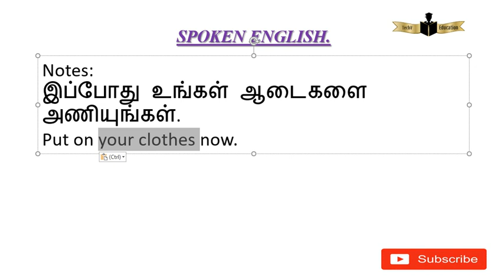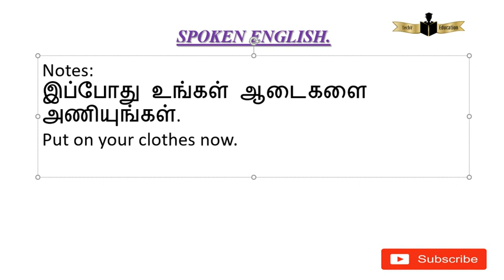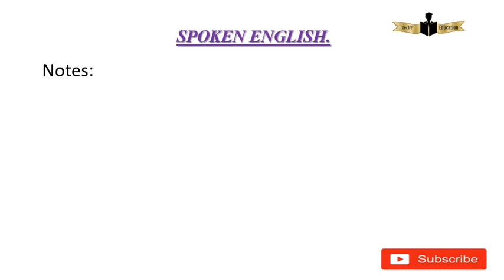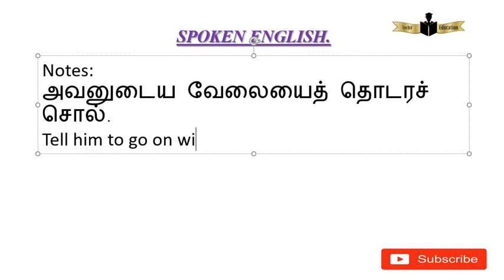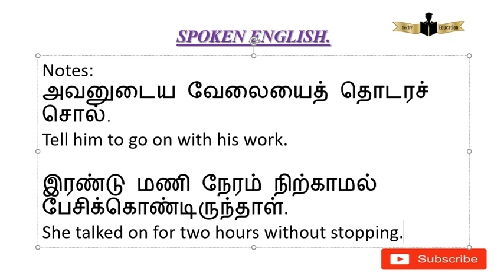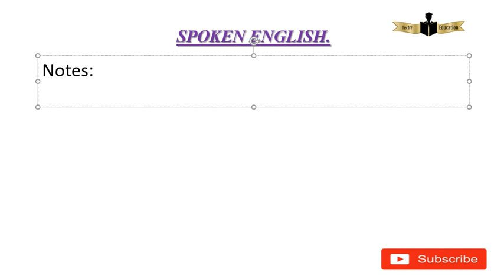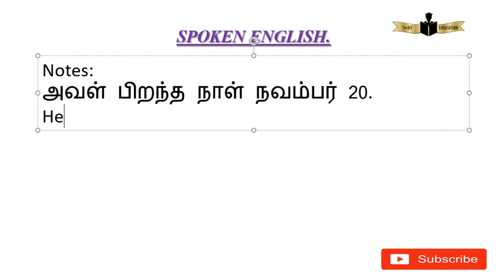கடைசியாக On என்ற வார்த்தை எவ்வாறு Preposition ஆகவும் Adverb ஆகவும் செயல்படுகிறது என்று பார்க்கலாம்.